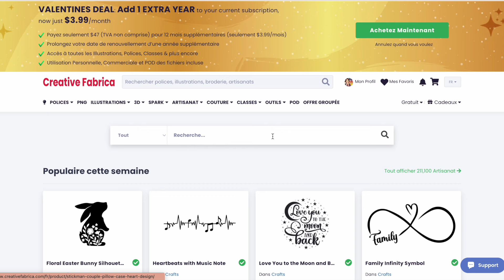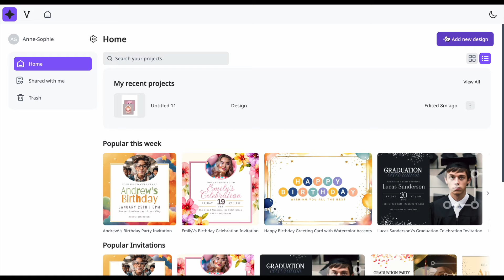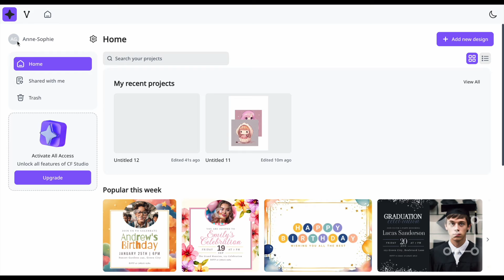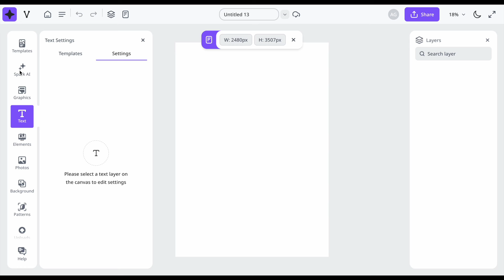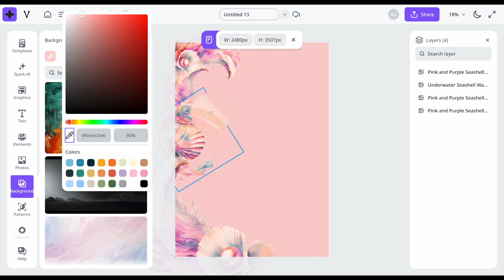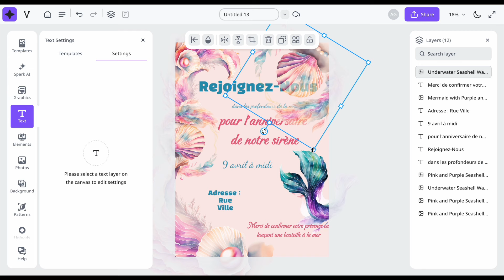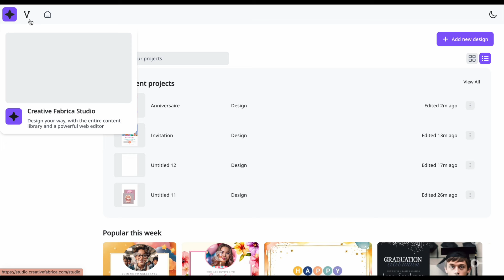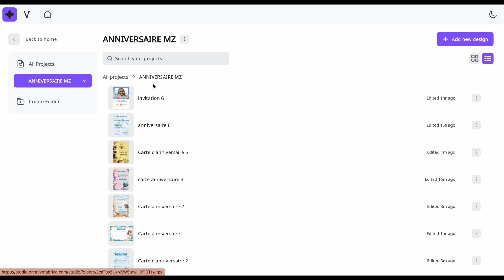Création d'Invitation: Maîtrise Creative Fabrica Studio pour un Anniversaire Sirène Inoubliable!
Tu connais certainement Creative Fabrica pour ses millions d'images et de polices pour tous tes projets créatifs, mais aujourd'hui je voulais te présenter un outil développé par le site pour créer des fichiers pour tes prochaines réalisations. Je te montre comment Studio fonctionne pour la création d'une invitation d'anniversaire.
Alors dis moi en commentaire quelle est la carte que tu préfères.
Tu peux essayer dès maintenant Studio gratuitement!

👱‍♀️ Je suis Anne-Sophie Gouverneur, blogueuse de l'univers Cricut & xTool! En savoir plus ?

🤫 Pssst : visitez mon site pour obtenir les 13 clés pour gagner de l'argent avec ta machine de découpe!

🛒 Lien vers ma boutique Amazon.FR (France)

🛒 Lien vers ma boutique Amazon.com.BE (Belgique)

🛒 Lien vers ma boutique Amazon.CA (Canada)